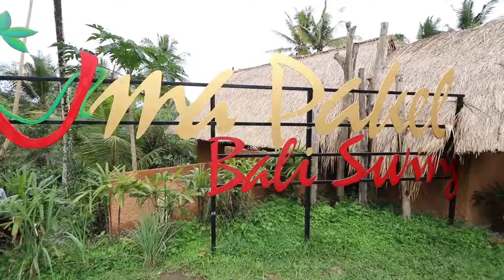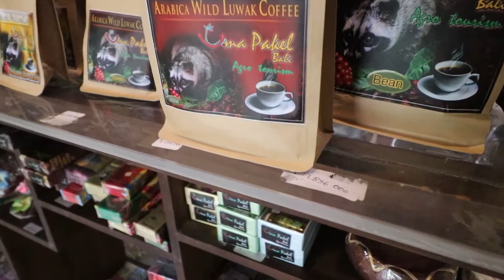BALI TRAVEL VLOGS TIRTA EMPUL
One of the busiest water temples in Indonesia, Tirta Empul is a temple considered sacred by Balinese Hindu community. The temple has several holy springs which are said to have been created by The God Indra and believed to be blessed water that could purify those who bathe there.

Tirta Empul is dedicated to Vishnu, the Hindu God of water. In the Balinese language, Tirta Empul loosely translated means water gushing from the earth, which for this reason Tirta Empul is regarded as a holy spring. The Tirta Empul Temple includes shrines to Shiva, Vishnu, Brahma, as well as one for Indra and Mount Batur. It is considered one of the five most holy temples in all of Bali and is considered one of the holiest water sources in Bali. You can also find other holy water temples in Bali such as Pura Ulun Danu at Lake Beratan, Pura Tirta Tawar at Gianyar, Pura Tirta Harum at Bangli, Pura Tirta Taman Mumbul at Badung, and many more.